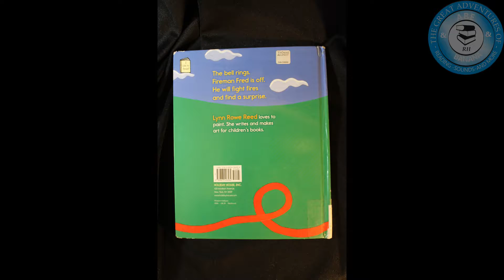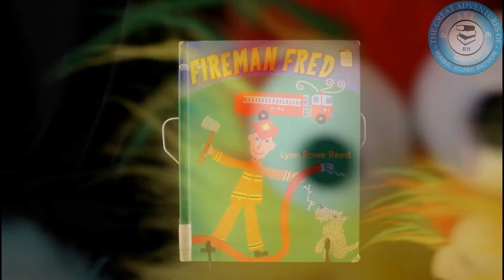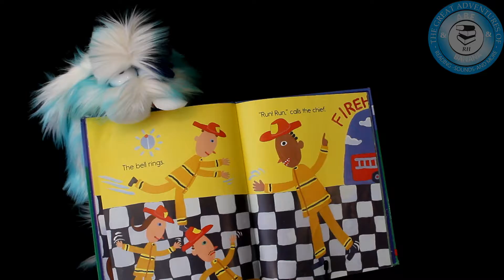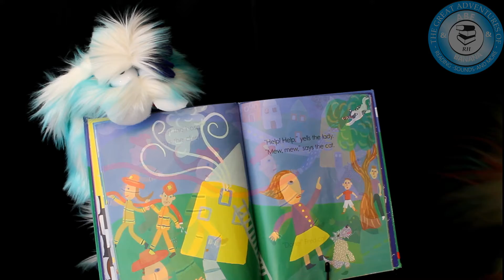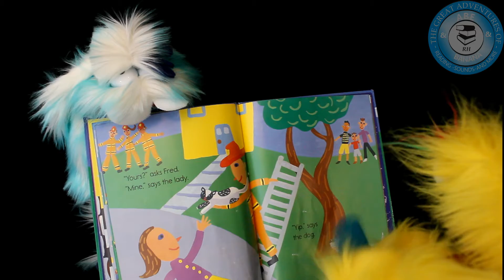Adventure 2 - Abe and Banana help read - FIREMAN FRED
Lovely little story for any boy and girl wishing to be a fire fighter. Fred is a fire fighter that helps put out a fire - saves a cat and even makes a new friend. Enjoy this short and sweet story. There might just be a sound or two that a puppet creates throughout the story.